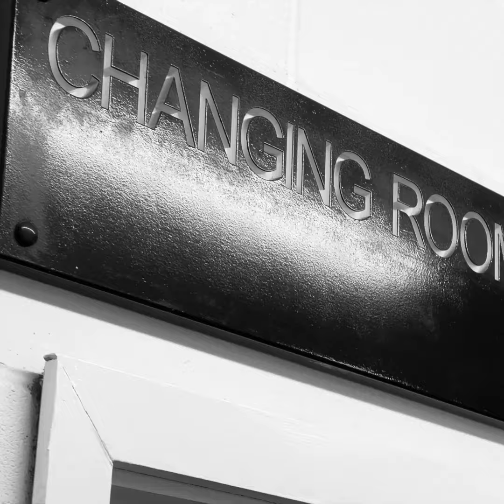Zebra Ragbi [September 2024]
So before we fly off to Turkey. One last look at who the Zebras really are.

Sit back, enjoy the movie 🎬 and see you at the Airport.

Ice cream 🍦 and popcorn 🍿 recommended.